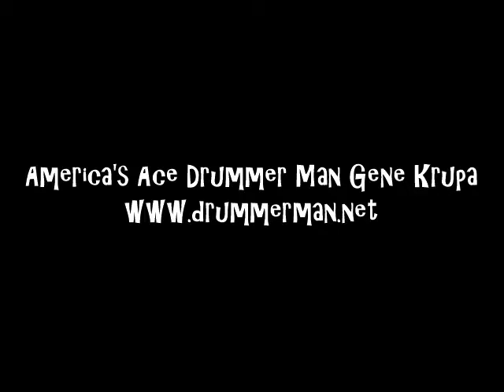Benny Goodman Quartet "Avalon" 10/37 Madhattan Room-Gene Krupa,, Hampton, Teddy Wilson